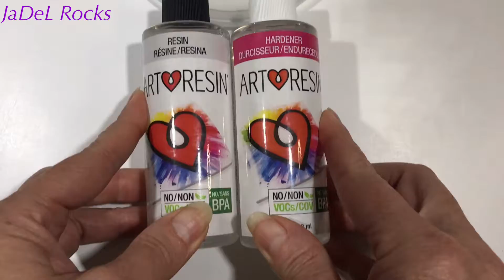100+ Random Colors | Mandala Dot Art Tutorial | Mandala Art Designs for Rock Painting and more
Here I go again!!!  I wonder what a Mandala would look like if you never use the same color twice!  YOLO!  Join me as I set out to show you and me just what that would look like!  I had no earthly idea how this one would turn out and I was nervous to video it because I just knew it would be a waste of time!  Well how does that old saying go?  90% of success is just showing up?   Grab all the paints you own, close your eyes, and question nothing 🤣😂🤣😂  Go get your coffee and let's get to making Art!!!

I'm curious if its a first...  I tried to search for one but I'm not quite sure what to call it or how to search for it.  LOL.. it's just so random!  I think this will go down as my all time favorite you guys!

Come back and see me Wednesday... I got all inspired dreaming about my beach vacation and I came up with a little mandala inspired by seaside colors!  Until then... Rock on!  You guys are the actual bomb and I'm tickled that you are here with me to learn and grow!  High Five!!! 👋🏻

💜 JaDeL Rocks Channel Is about:
Mandala tutorials, kindness rocks, dot art with all the swooshes and swipes, dotting fun, new products like Resin and Varnish, acrylic paints, glitters, and just about anything you can think of to do with rocks. I'm just scratching the surface! Stick around, put up your feet, sit back and laugh with me while we make this world a prettier place. one rock at a time! Just Remember: It's not Perfect... It's ART!

🔵Like me on Facebook at JaDeL Rocks